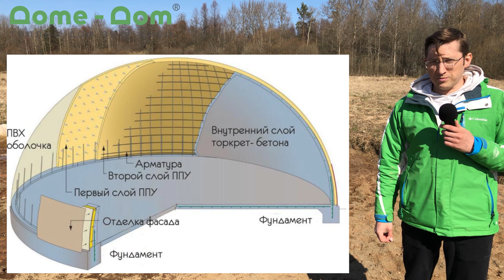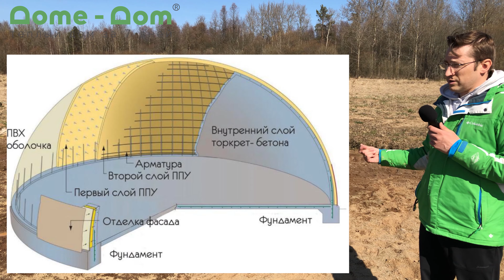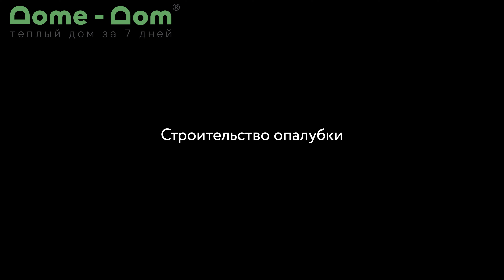Этапы строительства Фундамента, дренажа для купольного дома.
один из вариантов подготовки фундамента в виде ЖБ плиты (стяжки 10-12 см.)